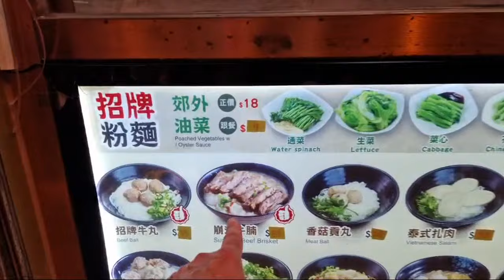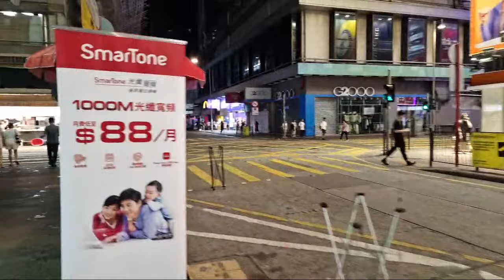LIVE DEPUIS HONG KONG (14 avril 2024)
(au 14 avril 2024) Hello, je suis actuellement en reportage en Asie, et j'ai fait un live depuis une de mes villes favorites au Monde : Hong Kong ! C'est de l'impro totale, et je suis heureux d'avoir été avec vous ! Un VLOG complet sur HK est en préparation (gros tournage 4K)

Chapitrage

00:00 Top départ !
06:39: 🌆 Exploration de la vie nocturne à Hong Kong avec une ambiance animée malgré la chaleur et l'humidité.
12:17: 🌃 Exploration nocturne à Hong Kong avec des références à Godzilla et au Québec.
18:52: 🌃 Exploration nocturne de la culture et des bâtiments uniques à Hong Kong.
24:38: 🚌 L'influence anglaise à Hong Kong, avec des rues et des bus à deux étages, attire les touristes et les professionnels.
31:08: 🏙️ L'influence coloniale à Hong Kong crée une ambiance unique, similaire à New York asiatique, avec une diversité linguistique et une présence occidentale importante.
37:26: 🌡️ Conditions météorologiques à Hong Kong, difficultés techniques avec l'appareil photo.
44:34: 🌃 Exploration nocturne animée de la ville de Hong Kong, avec une ambiance vibrante et des commerces ouverts tard.
51:27: 🚗 Exploration des quartiers non riches de Bangkok avec un marché animé.
57:12: 💡 L'ambiance lumineuse et colorée des rues commerçantes de Hong Kong offre une variété de produits électroniques et de gadgets uniques.
1:04:21: 🏙️ Exploration des hauteurs de Hong Kong, ses passerelles et son style de vie cher.
1:10:18: 🇭🇰 Changement positif de comportement des habitants de Hong Kong envers les étrangers depuis la pandémie.
1:16:20: 🏙️ Exploration de Hong Kong la nuit, ville sûre à 100%, ambiance cyberpunk et références à la culture pop.